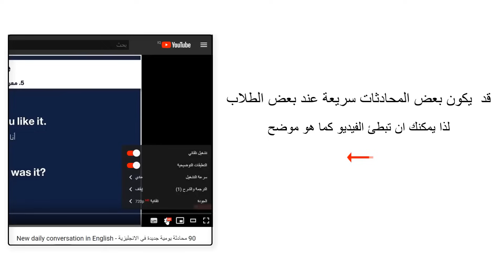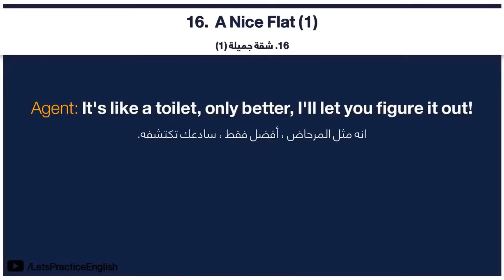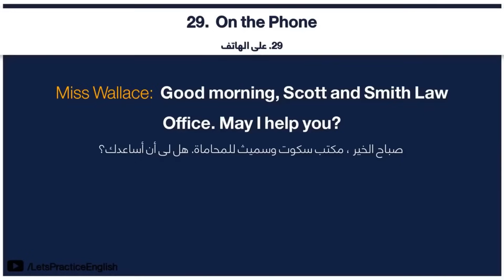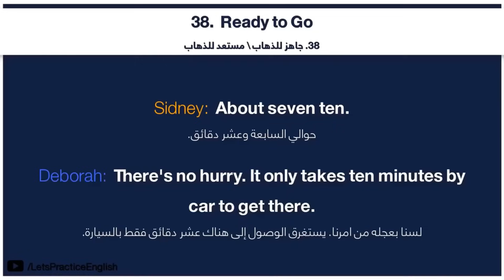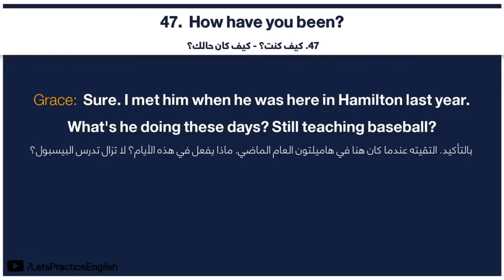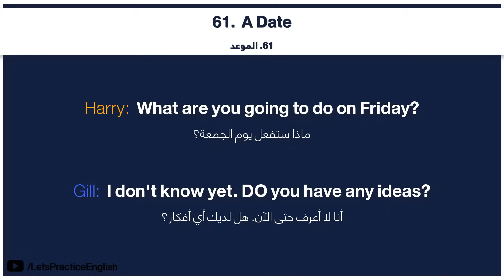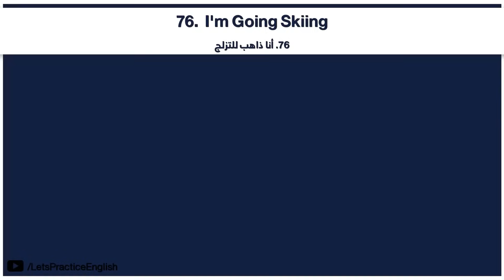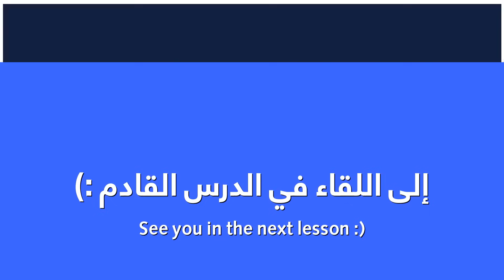محادثات يومية في اللغة الانجليزية - Daily Conversations In English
تعليم اللغة الانجليزية من الصفر
كورس شامل لتعلم اللغة الانجليزية من الصفر للمبتدئين
كورس كامل من البداية الى الاحتراف
العبارات الإنجليزية الأساسية
تعلم اللغة الانجليزية من خلال سؤال وجواب
تعلم اللغة الإنجليزية أثناء النوم
تعلم اللغة الإنجليزية وأنت نائم
جمل وحوارات هامة للمبتدئين بتعلم اللغة الإنجليزية
100 جملة في الانجليزية الاكثر استخداما في الحياة اليومي

إشترك الآن في قناتنا الثانية لتعلم لغتك المفضلة